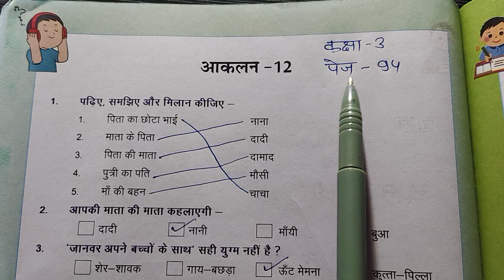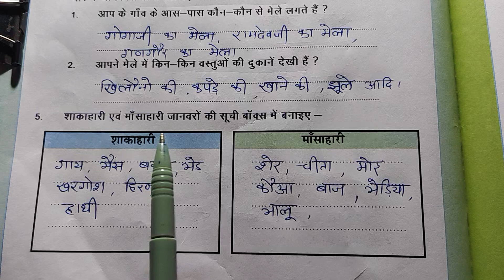आकलन 12 पहल हिंदी कक्षा 3 पेज 94 class 3 hindi aaklan 12 page 94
कक्षा तीन पहल हिंदी कार्य पुस्तिका 2024 25 आकलन 12 पेज 94
Class 3 pahal Hindi workbook assessment 12 page 94 aakalan 12 page 94
आकलन 12 पहल हिंदी कक्षा 3 पेज 94
Kaksha 3 pahal Hindi karyapustika aakalan 12 page 94
क्लास 3 पहल हिंदी वर्कबुक असेसमेंट 12 पेज 94 आकलन 12 पेज 94
पहल हिंदी कक्षा 3
हिंदी वर्कबुक
आकलन 12 पेज 94 हिंदी कक्षा 3